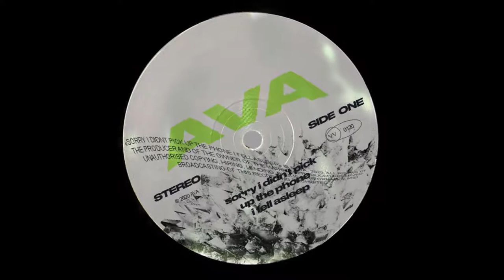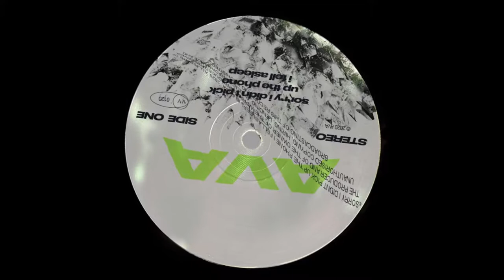sorry i didn't pick up the phone i fell asleep | Instrumental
produced by AVA.

Body of work is copyrighted under law.